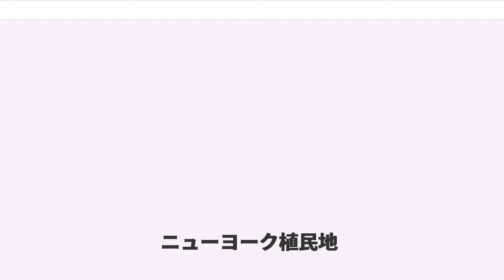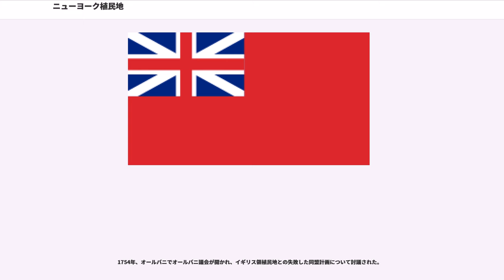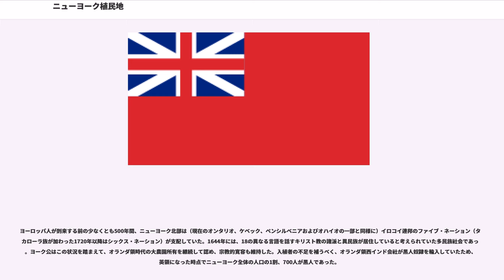ニューヨーク植民地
ニューヨーク植民地（ニューヨークしょくみんち、英:Province of New York）は、17世紀中頃に、イギリスがオランダ領「ニューネーデルラント植民地」を占領した結果として始まった植民地である。その領域は現在のニューヨーク州大半とニュージャージー州、デラウェア州およびバーモント州を含んでおり、またコネチカット州、マサチューセッツ州およびメイン州の内陸部が含まれていた。

この植民地はオランダから勝ち取った1664年にイングランド王チャールズ2世の弟、ヨーク公ジェームズに因んで名付けられた。ニューヨーク植民地議会は1776年にそれ自体がニューヨーク邦政府であると宣言して、実質的にイギリスから分離し、翌年ニューヨーク憲法を批准した。アメリカ独立戦争中、イギリスが北アメリカにおける活動の軍事と政治の基地としてニューヨーク市を占領する間、イギリスの総督が事実上統治したが、元植民地の残り大半はパトリオットの手にあった。ニューヨークの如何なる部分においてもイギリスの権益は1783年のパリ条約で終わった。

このイギリス領植民地は元オランダ領ニューネーデルラント植民地内に設立された。

ニューヨーク植民地は1683年11月1日に12の郡に分けられた。

1772年3月12日設立の2郡

1665年3月、ヨーク公ジェームズはニューネーデルラント植民地と現在のメイン州を含む王領植民地の特許を得た。この特許状には現在のマサチューセッツ州の一部も含まれていたが、マサチューセッツの特許状と矛盾していた。特許状では伝統的領主権を認め、その権限にほとんど制限を課していなかった。一般的には、所有権、支配権および統治権を与える土地の譲渡証書に等しく、その統治はイギリスの法律に一致しなければならないという制限があるだけだった。ヨーク公がこの植民地を訪れることは一度もなく、その支配にほとんど口を挟まなかった。自分で指名した知事、議会および他の役人を通じてその政府を管理するやり方を選んだ。選出された議会に関する規定は無かった。

ニューネーデルラント植民地は1664年8月27日にオランダから奪った。この占領は1667年7月のブレダ条約で確認された。

1665年、ニュージャージーがニューヨークから分かれ別の植民地になったが、その境界は1765年まで確定されなかった。1667年、コネチカットの西半分がニューヨークから分離され、コネチカットに統合された。

1673年7月、オランダ艦隊がニューヨークを奪還し、1674年2月のウェストミンスター条約でスリナムとの交換でイギリスに戻された。1674年7月にヨーク公は2回目の特許状を得てその権利を完全なものにした。

初代知事リチャード・ニコルスはいわゆる「デューク法」を書いたことで知られ、これがニューヨーク植民地で最初に編纂されたイギリス法となった。イギリスは、ニューロシェルの設立者を含め不満を抱くキリスト教宗派の者達を迎え入れるというオランダの政策を継承した。デューク法では無宗派の国教会を作り上げていた。アンドロス知事は1674年に「どんな宗教であれあらゆる人々が貴方の権限範囲内で静謐に暮らすことを認める」と言った。イギリスはオランダに代わり、「盟約の鎖」と呼ぶ協定でヌーベルフランスに対するイロコイ連邦との同盟を結んだ。

1683年10月に植民地議会が創設された。ニューヨークはイギリス植民地の中で議会を作ったことでは最後のものとなった。この議会で1683年10月30日にニューヨーク憲法を成立させ、この種のものとしては植民地の中で最初になった。この憲法では、ニューヨーク住民に代表なき課税からの保護を含み、他の植民地人集団よりも多くの権利を与えた。1683年11月1日、政府が再編され、植民地は12の郡に分けられ、そのそれぞれが町に小分割された。これら郡のうち10郡は現在も存在し、2郡（コーンウォール郡とデュークス郡）はスターリング伯からヨーク公が購入した領域内にあり、現在はニューヨーク州内になく、条約によってデュークス郡は1686年に、コーンウォール郡は1692年にマサチューセッツ湾植民地に渡された。郡の数は62まで増やされ、ニューイングランドの場合と類似して、ニューヨーク州の町は郡の中の小区分であるというやり方が踏襲されている。

1683年の議会立法でキリスト教徒であることを明言した植民地内の当時の外国出身の者全てを帰化させた。移民を奨励するためにキリスト教徒であ...